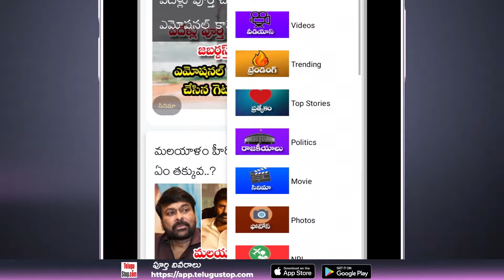Varun Tej campaigned on behalf of Pawan in Pithapuram | పిఠాపురంలో పవన్ తరపున వరుణ్ తేజ్ ప్రచారం